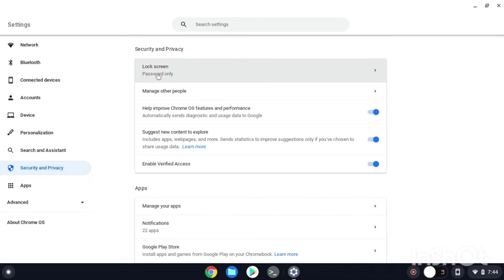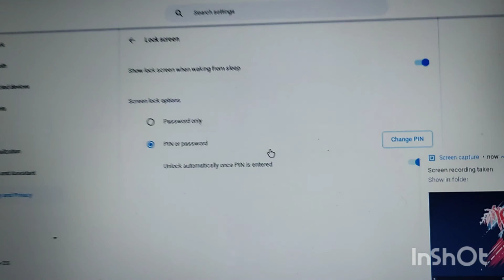Set Lock screen Pin in ChromeOS ||chromeosflex